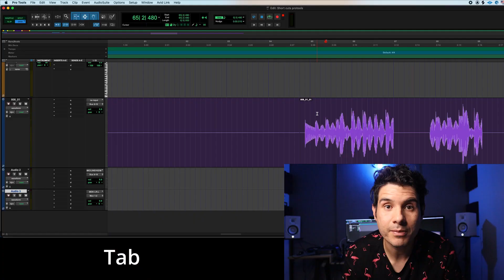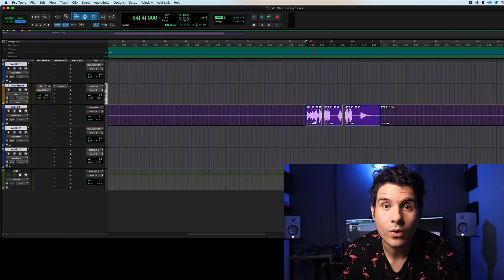10 atajos de teclado para PROTOOLS - Shortcuts básicos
En este video te contaré los 10 atajos o Shortcuts que mas uso en Protools.